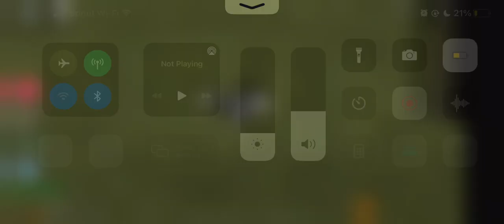POV: I found the ceo of school